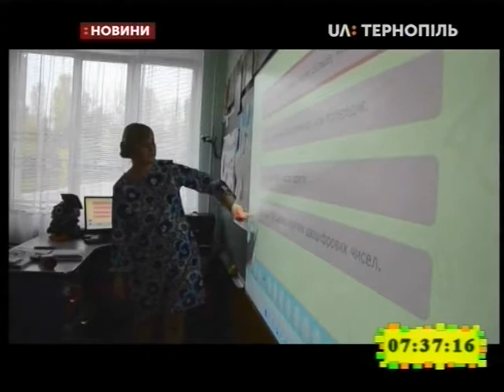04.10.2019. Новини. 7:30